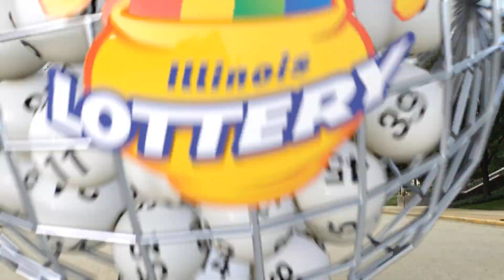IL Lottery Midday 08/08/2021